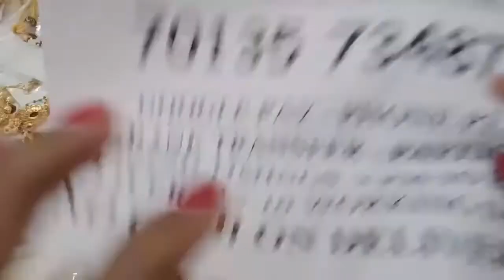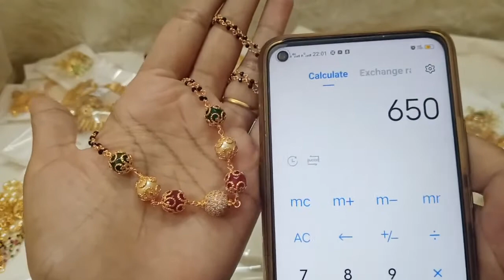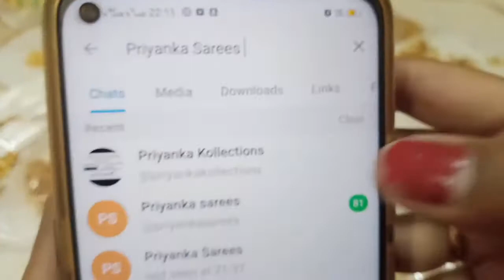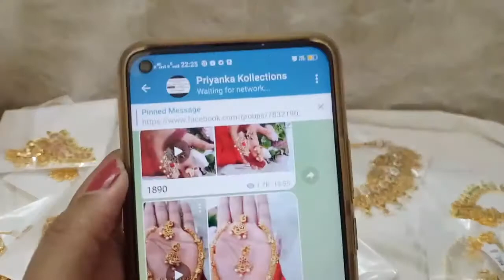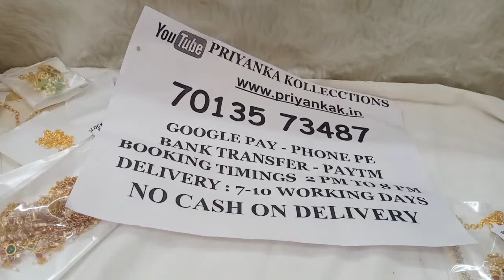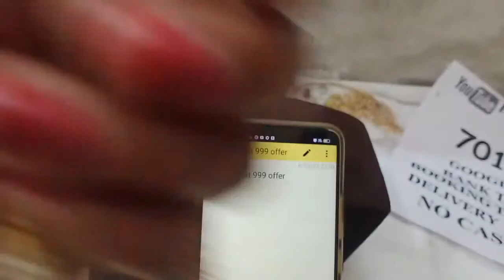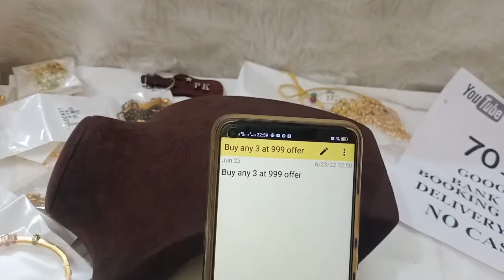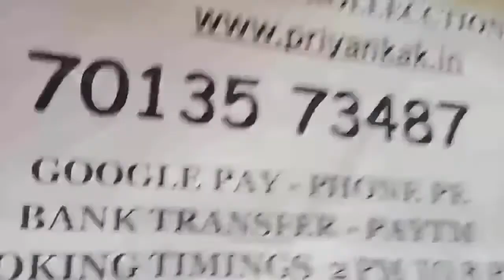🥳🥰 Buy Any 3 At 999rs 🥰🥳 1 Grm Gold Necklace Set Earring